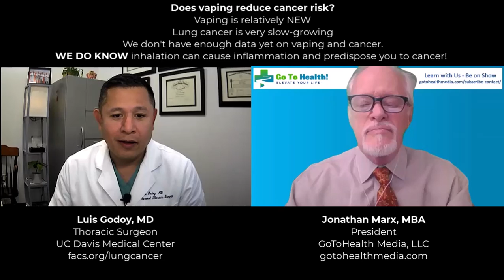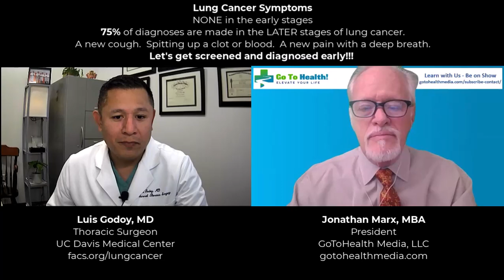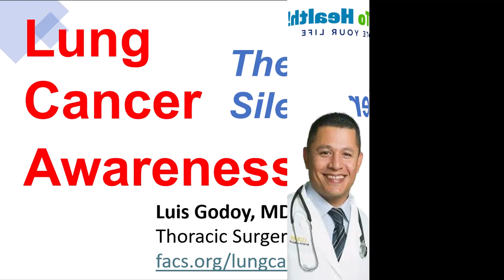Lung Cancer – The Silent Killer | Lung Cancer Symptoms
This video offers a comprehensive overview of lung cancer – the silent killer. Some of the topics we’ll cover include:

- What is lung cancer?
- Lung cancer screening
- Why is lung cancer a silent killer?

Which cancer causes the greatest number of deaths in the United States?  If you guessed lung cancer, you’re right.  We hear so little about lung cancer.  Each year we lose about 130,000 people to lung cancer in the United States.  That’s four times higher than colorectal and pancreatic cancer deaths, which average around 50,000 each year.  And it’s more than colon, breast and prostate cancer deaths combined.

According to the American Cancer Society, the average age of diagnoses with lung cancer is 65 and older, and it’s equal among women and men.  And if you get lung cancer, you have only a 50% survival rate.  The two largest causes of lung cancer are, to no surprise, smoking of tobacco products which accounts for over 80% of deaths.  And, you guessed it again, second-hand smoke- being exposed to tobacco smoke.

November is LUNG CANCER Awareness Month, and with us to talk about this today is Dr. Luis A. Godoy, Assistant Professor in General Thoracic Surgery at UC Davis Health in Sacramento, California. He specializes in lung cancer surgery and patient care.

We cover a range of fascinating topics on our channel, with a special emphasis on Lung Cancer Symptoms and how Lung Cancer Symptoms can benefit you and your organization.

My video talks about lung cancer – the silent killer, lung cancer symptoms, what is lung cancer, lung cancer screening, and why is lung cancer a silent killer?

Have I addressed your concerns about lung cancer – the silent killer?

Please feel free to leave a comment below, and let me know if there's anything else I can do to assist you with what is lung cancer, lung cancer screening, why is lung cancer a silent killer, and lung cancer – the silent killer.